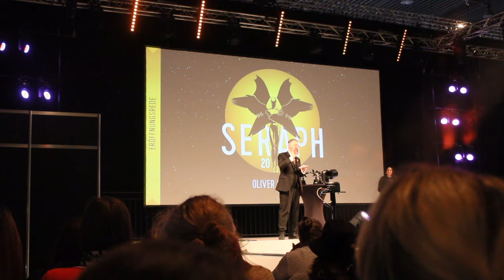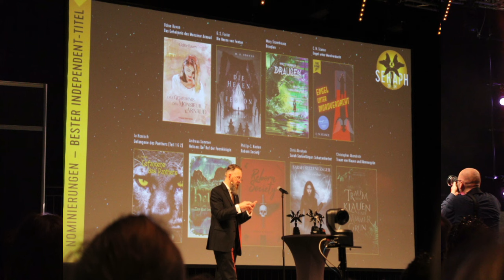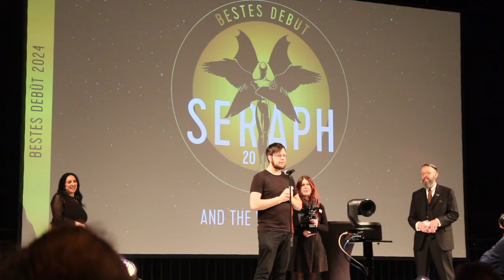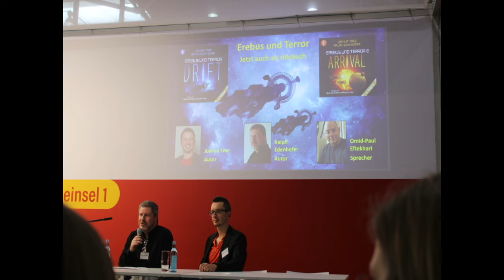LEIPZIGER BUCHMESSE 2024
Vorbei! Die Leipziger Buchmesse ist durch und ich zeige euch einen Einblick in drei Tage Messe.

Dieses Video ist ein unbezahltes Werbevideo.